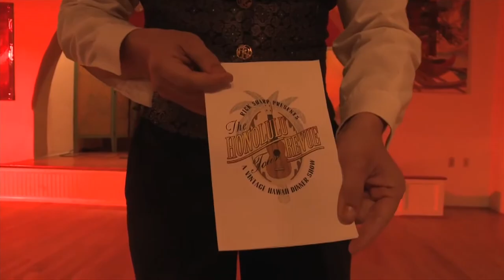Blisss - The Honolulu Revue - Rick Sharp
Vintage Hawaiian poster Artist Rick Sharp approached Blisss Productions to produce a short film highlighting the Honolulu Review.
This is Rick's 50's hawaiian cultural experience in stage play, music and art... Enjoy